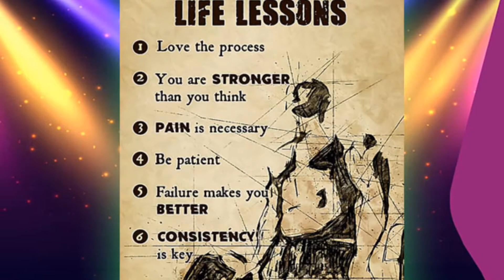BUY Weightlifting life lessons poster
Unlike most regular exercises, jerk movements and pushes are two exercises that require not only health, endurance, resilience, but also technical elements. Failure to do so can result in injury, especially for newcomers. Therefore, when training and doing weightlifting, athletes should consult with their coaches before starting the exercises to prevent the most harmful effects on health.
Weightlifting classes for men and women
Olympic weightlifting has 15 sets of medals, including 8 men's weight classes and 7 women's weight classes: The effects of weightlifting
Weightlifting is a sport with many different effects that help the athlete perform with purpose outlined to achieve the best training effect. Here are some of the basic effects of weightlifting that everyone knows when planning to learn about this subject:
Improving strength: Not only good bodybuilding, right weightlifting exercises are an important foundation to improve your strength, get more energy every day to make your body more toned and healthy. than.